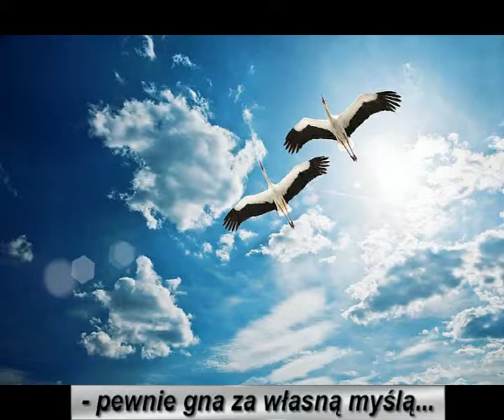HEJ, KAŚKA... (tekst)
- wersja z tekstem. — Kto ma wyobraźnię ten usłyszy muzykę i tekst... Pozostałym – współczuję.